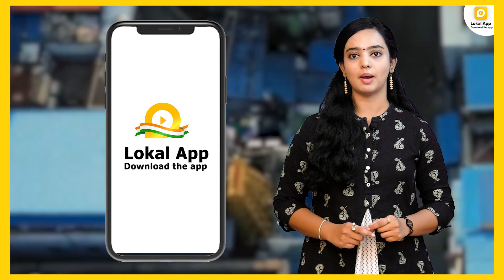Lokal App now in Kallakkurichi!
For local Kallakkurichi news, latest job opportunities and matrimony services, download Lokal App now for free.